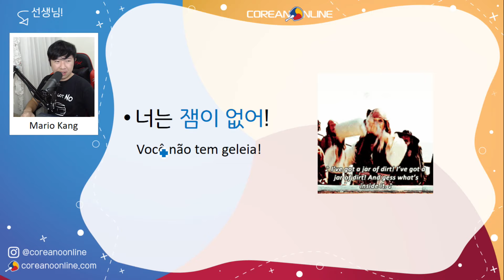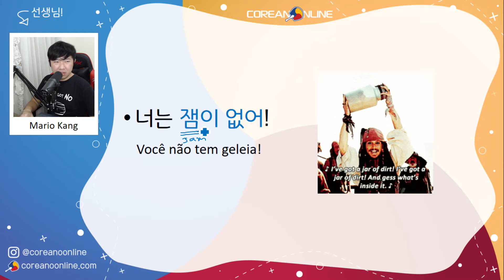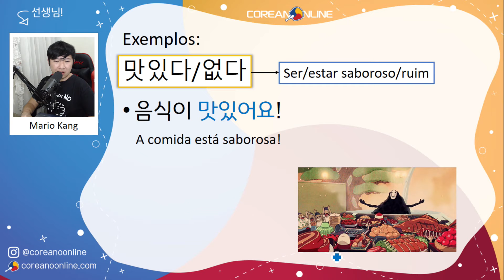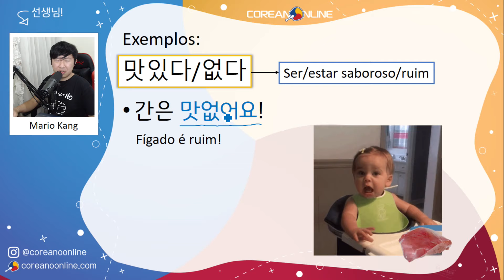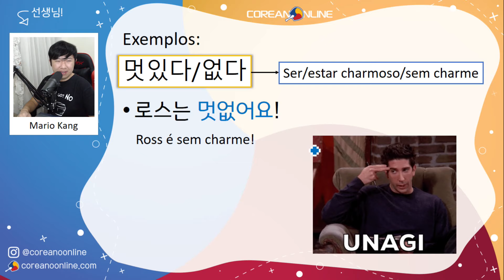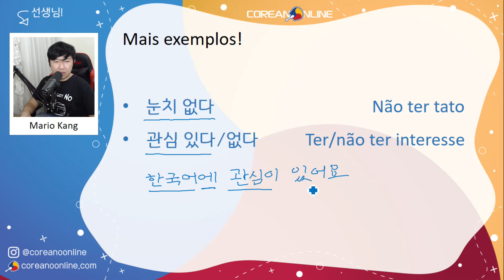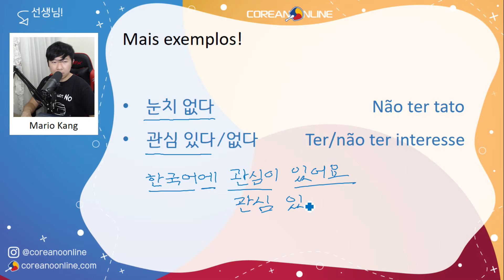Cadê a Geleia? - Aprendendo Coreano com Frases do Kpop!